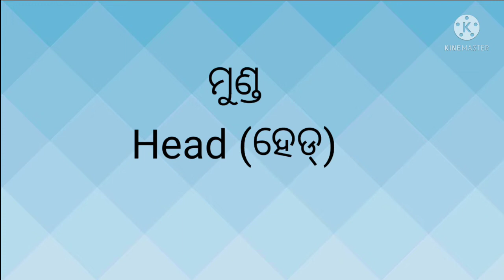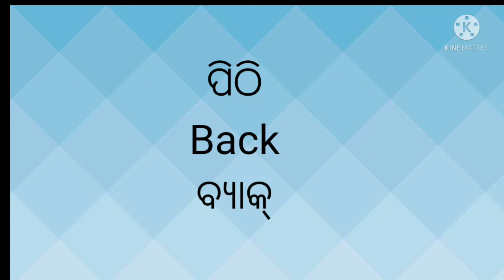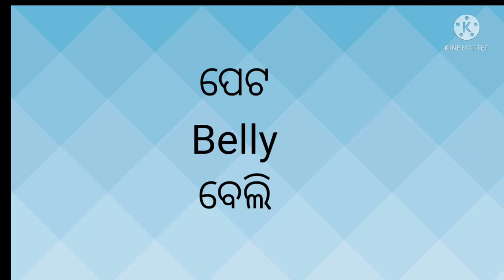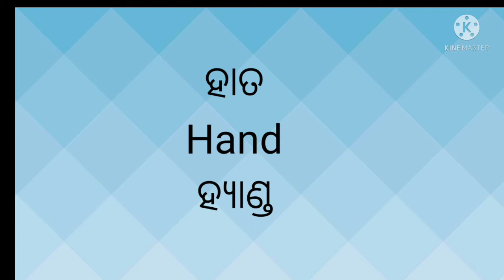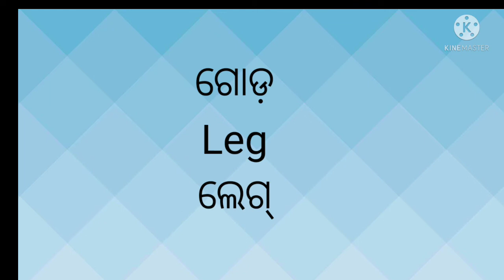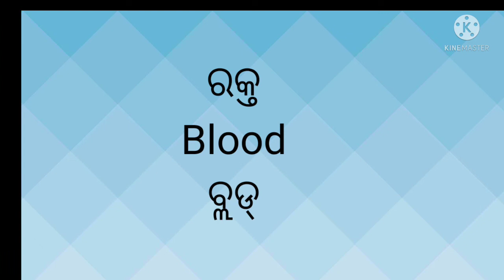ଶରୀର ର ବିଭିନ୍ନ ଅଙ୍ଗ ପ୍ରତ୍ୟଙ୍ଗ ର ନାମ ଓଡ଼ିଆ/English ରେ/ Name of Limbs of Human Body in Odia & English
Hello everyone
Welcome to Odia Easy Tutorial.
In this video you can able to know the names of the limbs of human body.

This is the first video of the channel.